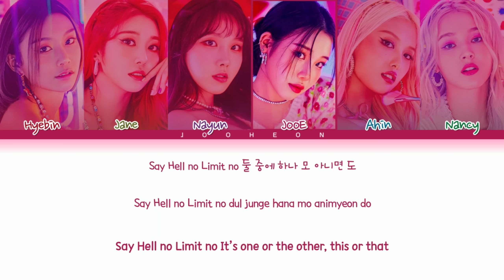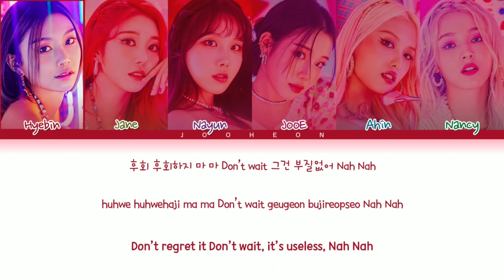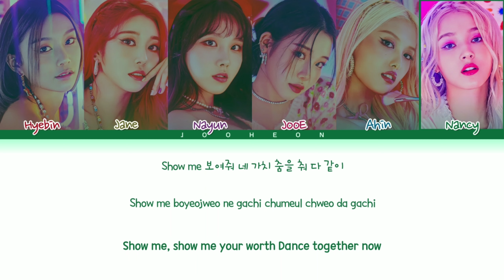MOMOLAND (모모랜드) - 'READY OR NOT' (Color Coded Lyrics Han/Rom/Eng/가사)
• All Rights Administered by MLD  Entertainment

• Artist: Momoland 모모랜드
• Song ♫: Ready Or Not
• Album: Ready Or Not - Single
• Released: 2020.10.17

• Members: Hyebin, Jane, Nayun, JooE, Ahin, Nancy
• My bias: Nancy